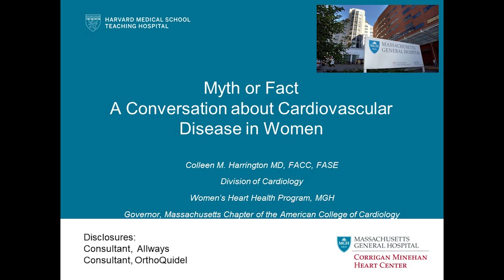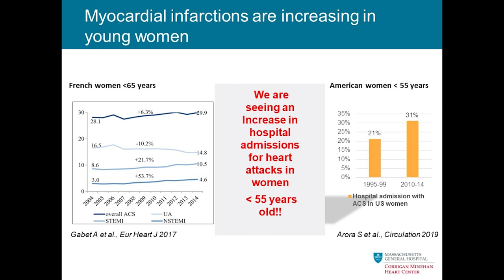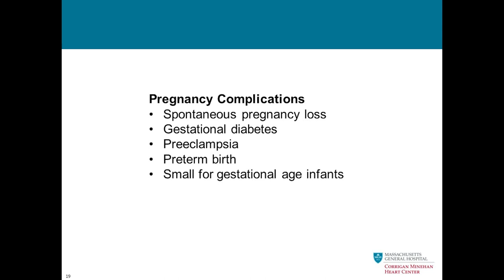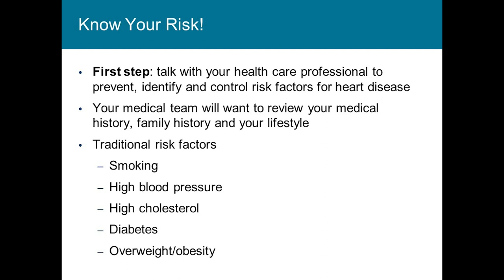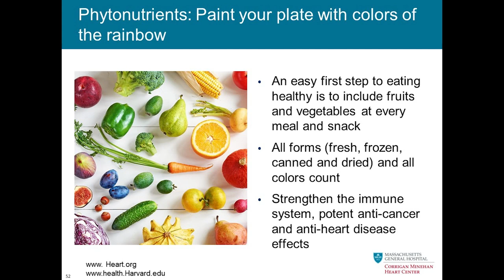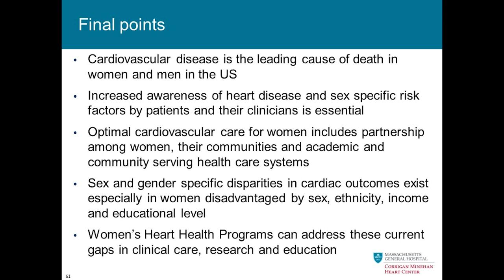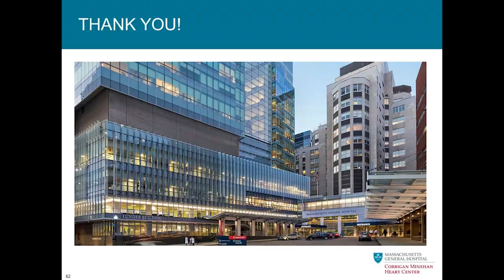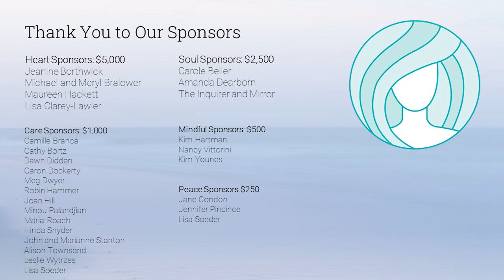Women+Wellness 2023: Myth vs. Fact – A Conversation about Cardiovascular Disease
Nantucket Cottage Hospital’s 2023 Women+Wellness lecture series features renowned cardiac expert Colleen M. Harrington, MD, Massachusetts General Hospital’s Corrigan Women’s Heart Health Program faculty member. Dr. Harrington discusses various topics related to cardiac health for people of all ages, including preventative measures and the gender-specific risk factors for heart diseases. Primary Care Practitioners from Nantucket Cottage Hospital join the conversation to share valuable information about on-island resources for cardiac screening, services, and care.